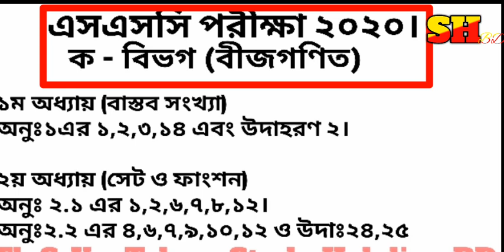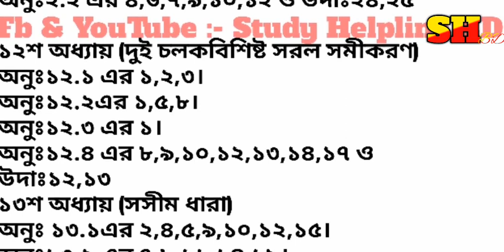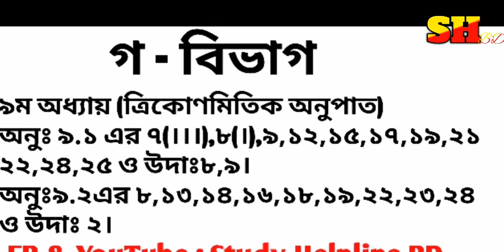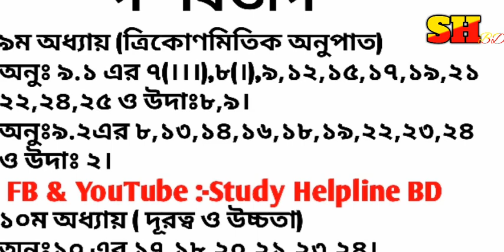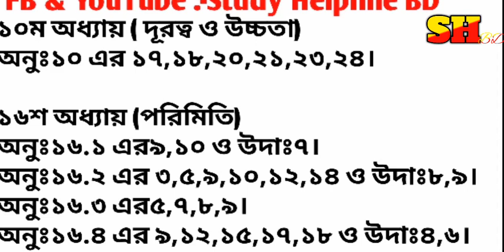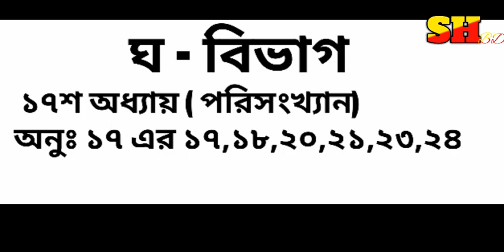এসএসসি গণিত সাজেশন ২০২০। Ssc math suggestion 2020 || Math suggestion for ssc exam 2020 ||Math Mcq।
ফাইনাল সাজেশন এসএসসি গনিত 2020, SSC Suggestion-2020, SSC Math Suggestion-2020, SSC Exam 2019, mathematics suggestion-2020, SSC-গণিত সাজেশন - ২০২০